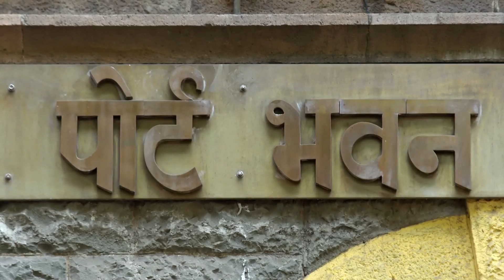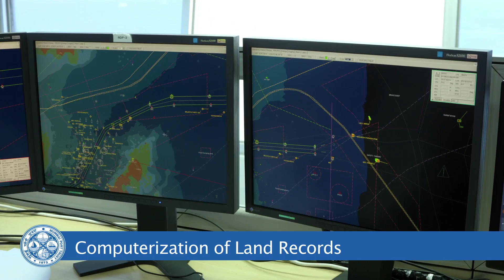Mumbai Port Trust - AV 2017